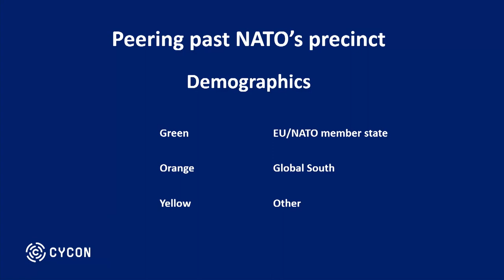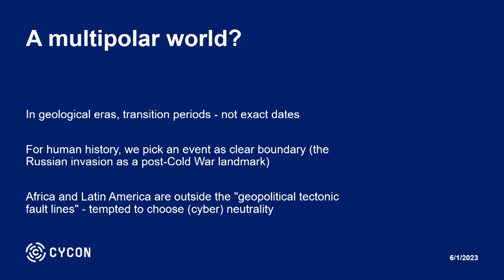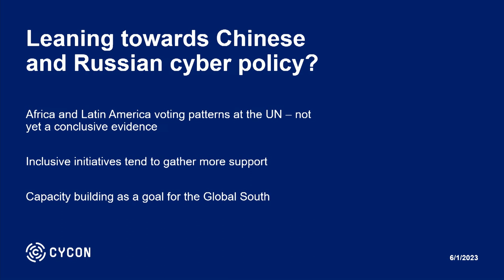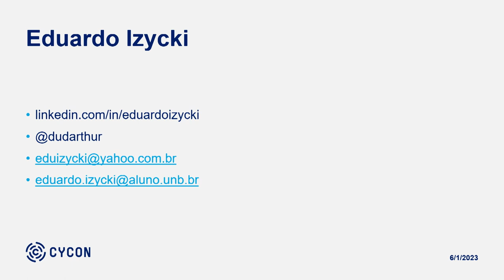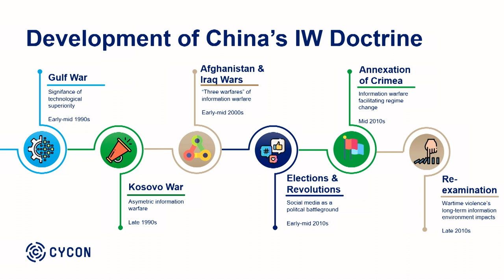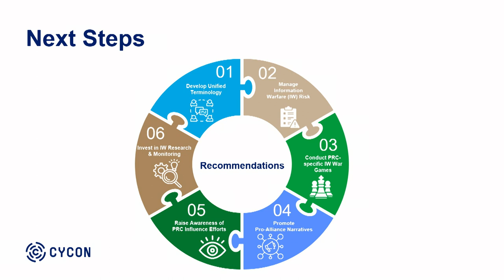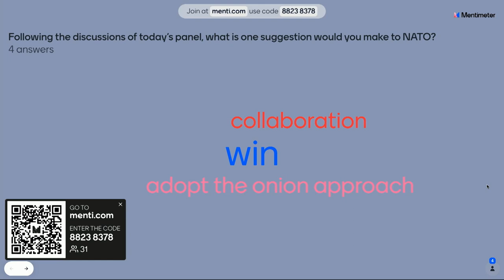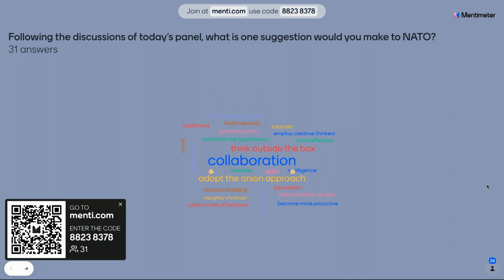Peering Past NATO's Precinct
Join us for an insightful discussion at CyCon2023 by
Nate Beach-Westmoreland, Booz Allen Hamilton
Christian-Marc Lifländer, Emerging Security Challenges Division, NATO HQ
Eduardo Izycki, Brazilian Research Institute (IDP) / University of Brasilia

Moderated by Claire Kwan, NATO CCDCOE